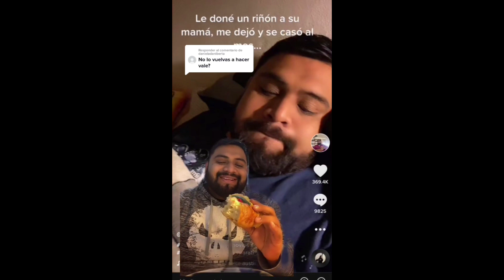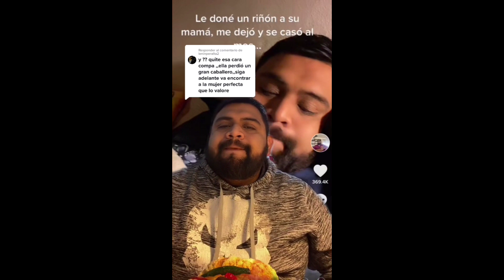donó riñon a su suegra y un mes después su novia lo dejó para casarse con otro